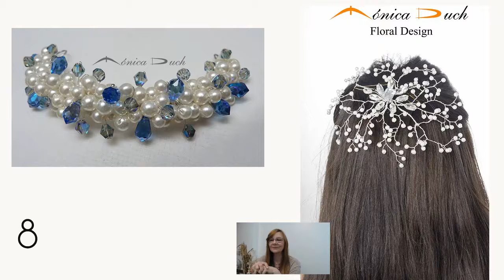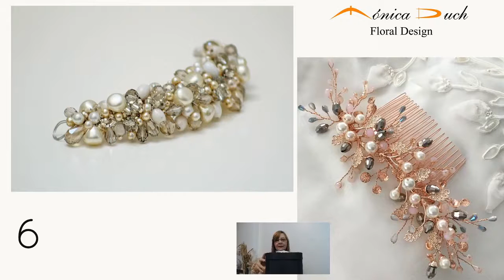Tocados con Piedras